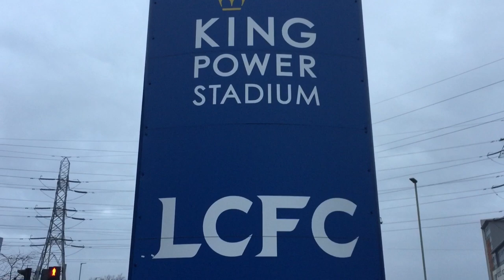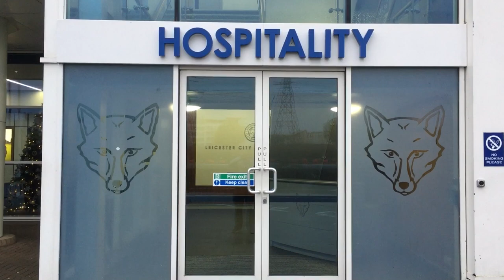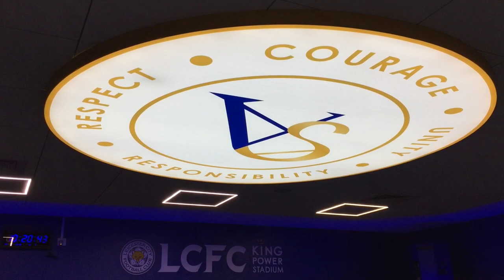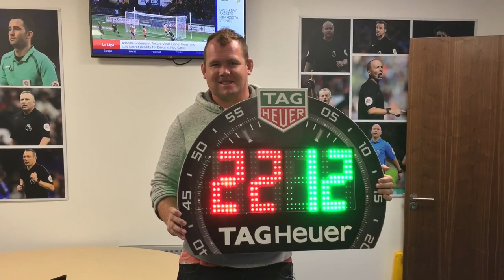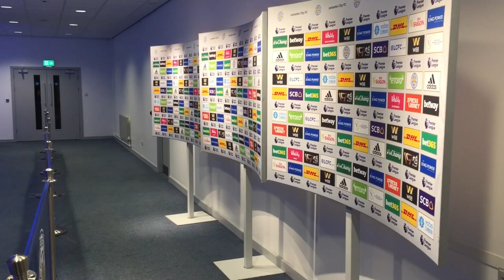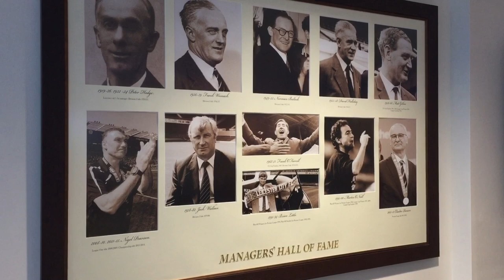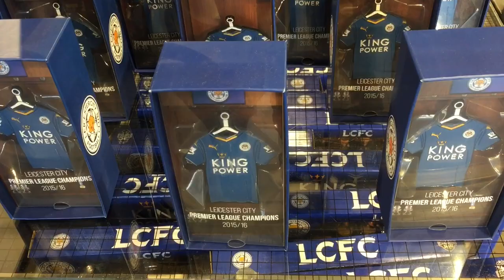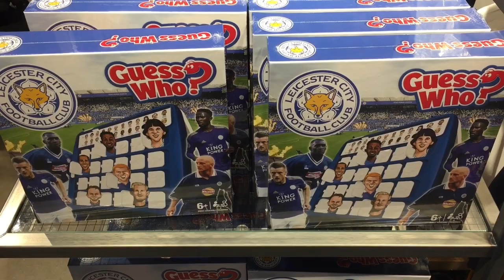Leicester City FC Stadium Tour - King Power Stadium